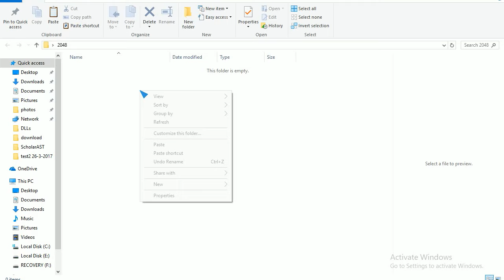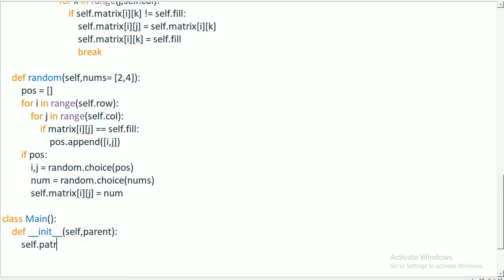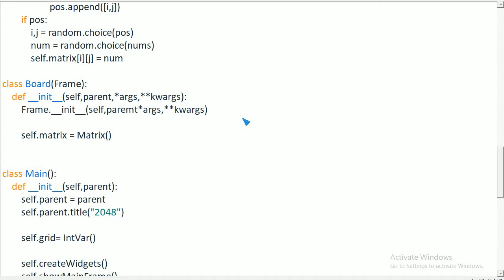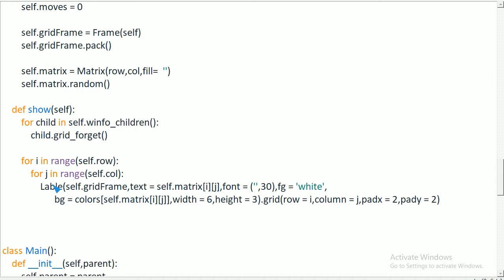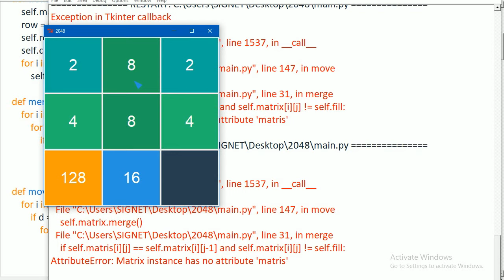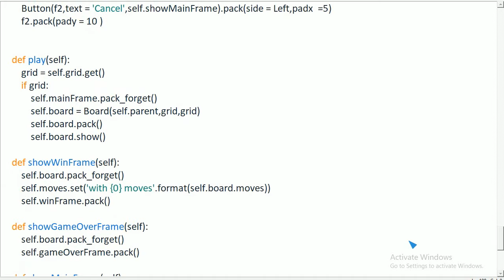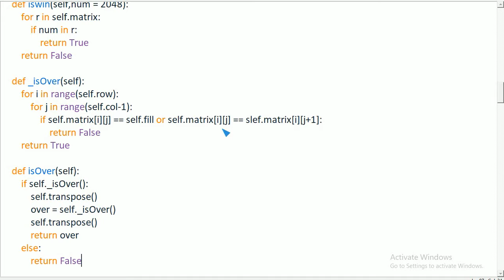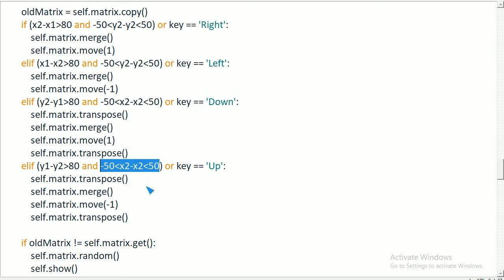Speed Coding | Python - 2048 Game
How to make a 2048 game in Python with Tkinter GUI module.

Video,Edited and Coding:
Sahal Mohamed

Copyrighted by motiQ Research